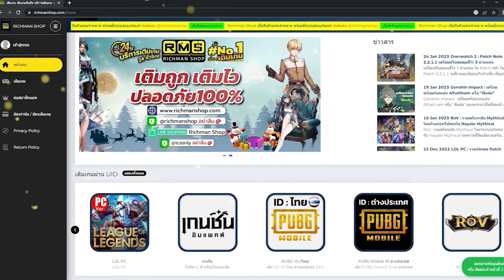Eggy Party อัพเดทใหม่โหมด Battleroyale!! เกมมือถือแนววิ่งป่วนผ่านด่านมีภาษาไทย!